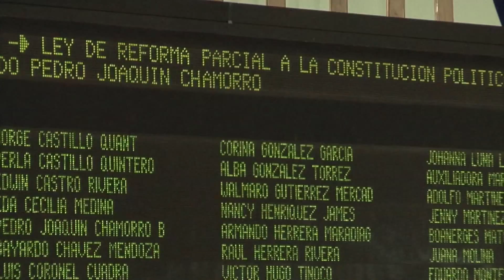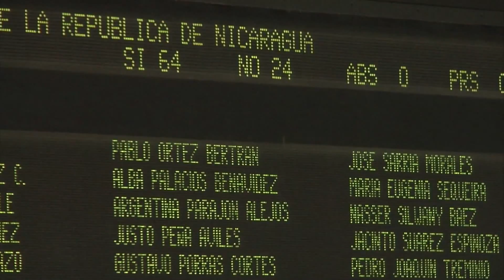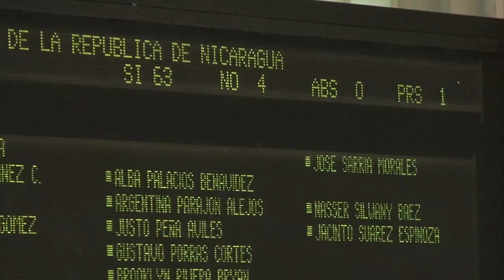Nicaragua aprueba enmienda que permitiría a Ortega reelección indefinida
El Congreso de Nicaragua aprobó este martes un polémico proyecto de reforma constitucional que abre el camino para que el presidente Daniel Ortega busque un cuarto mandato en las elecciones de 2016, al tiempo que permite a militares y policías ocupar cargos en el gobierno.